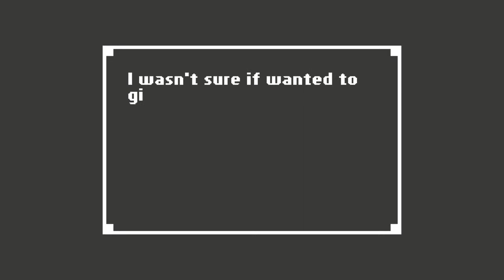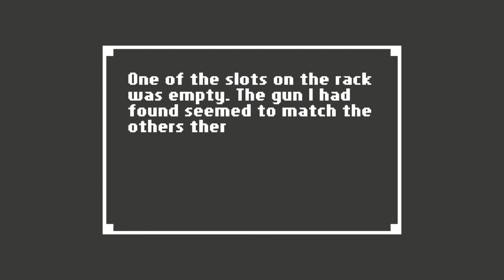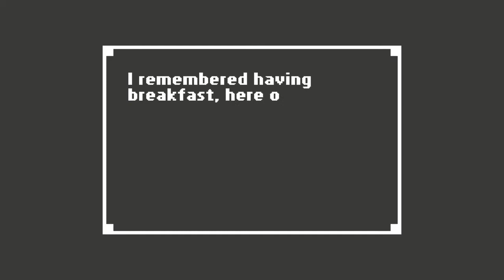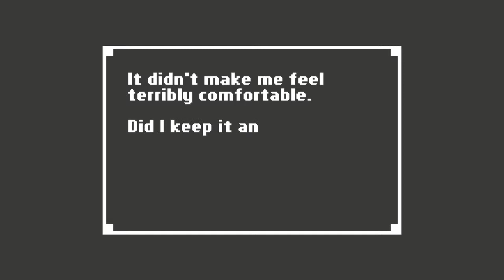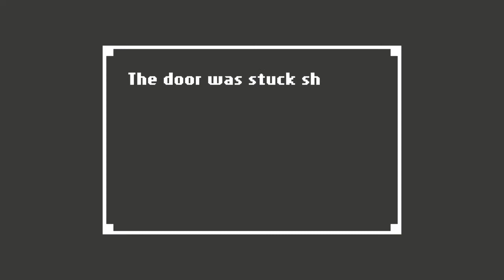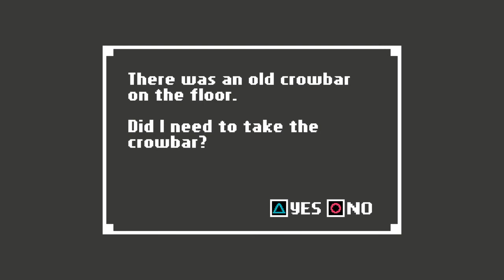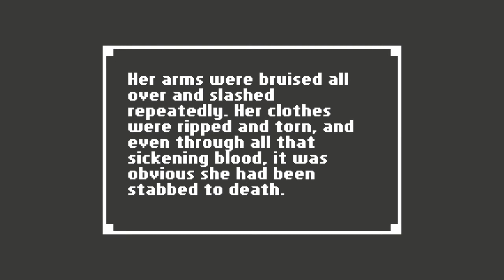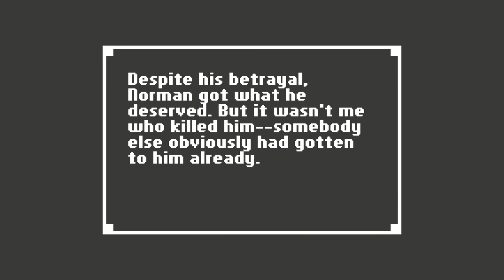Home_part 3